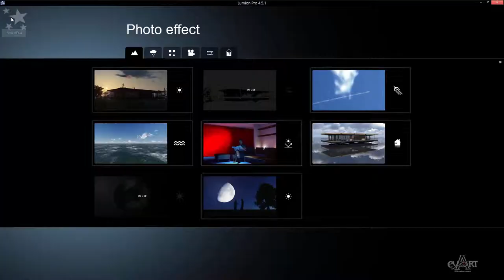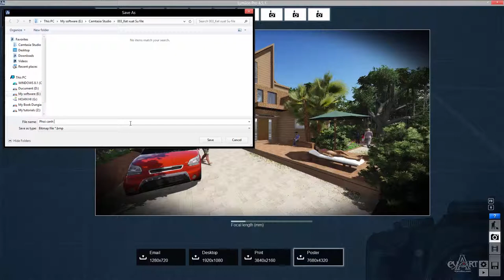0304Ket xuat anh cung hieu ung